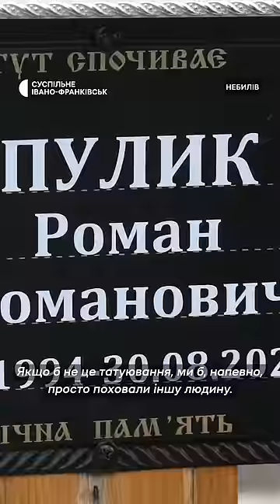Не дочекався народження третьої дитини. Історія загиблого бійця Романа Пулика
Роман Пулик з Івано-Франківщини мав можливість не воювати, однак став на захист України у перші місяці повномасштабного вторгнення РФ в Україну. Чоловік загинув 30 серпня 2022 року на Херсонщині, не дочекавшись народження третьої донечки. Йому було 28 років.